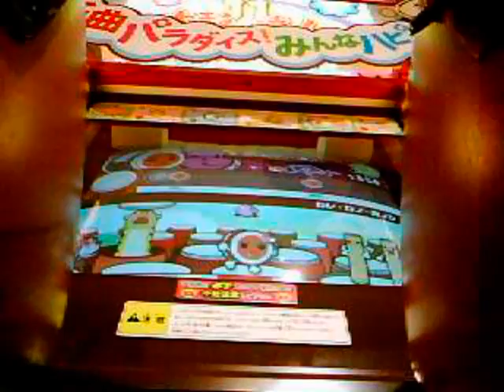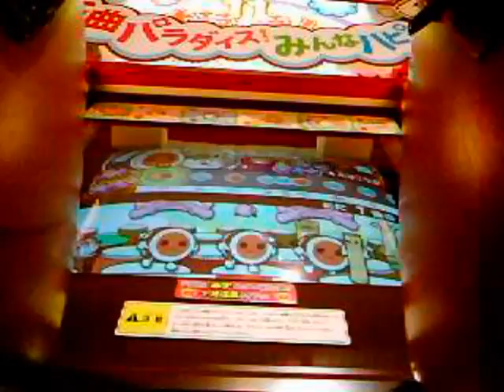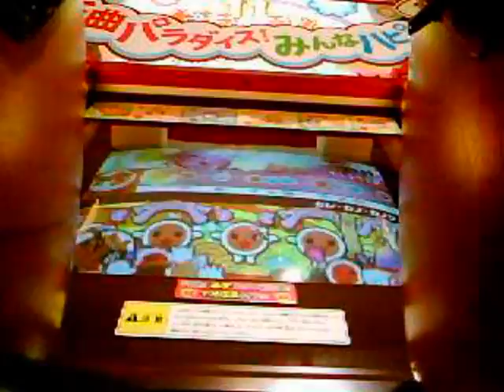【太鼓の達人11】 カレ・カノ・カノン （鬼）